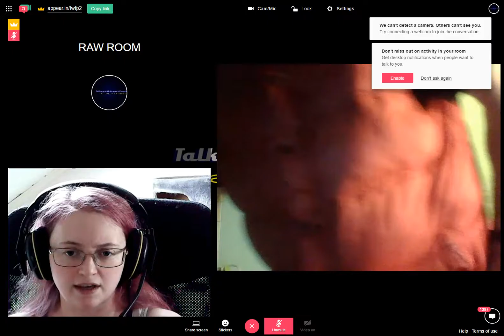Raw Room Two Recording 2017-03-14 04-14-21-792